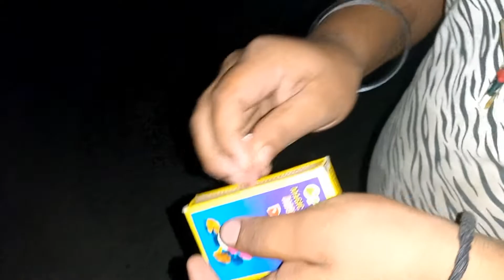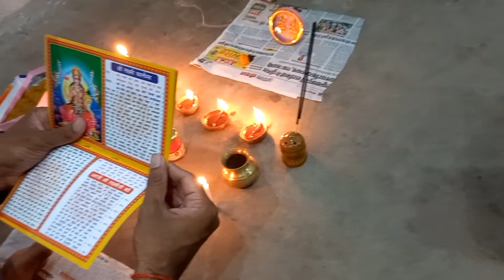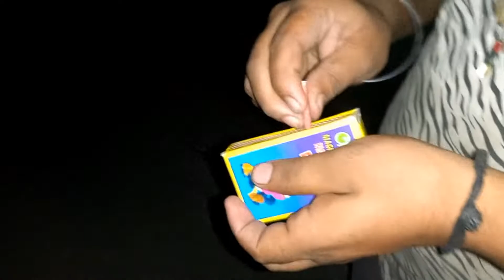Heppy Diwali Vlogs 2022